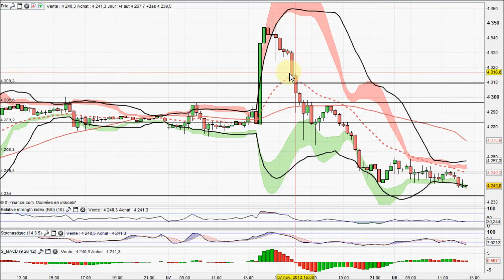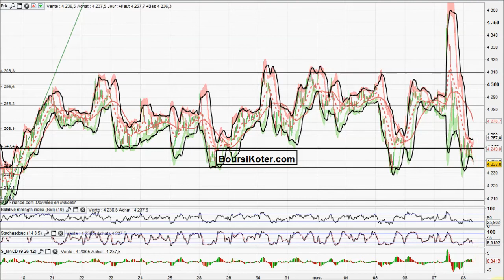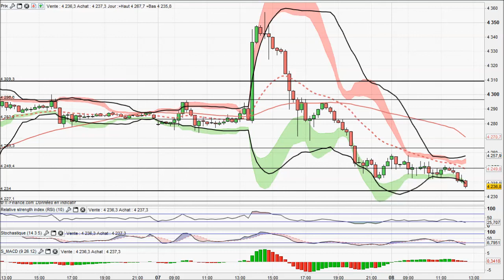Analyse technique CAC 40 Intraday du 08-11-2013 en video par boursikoter